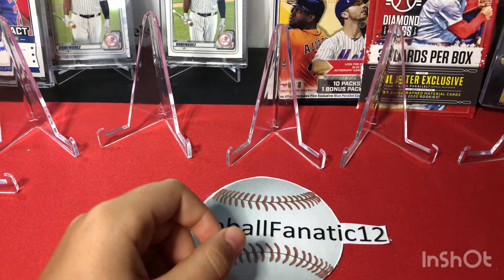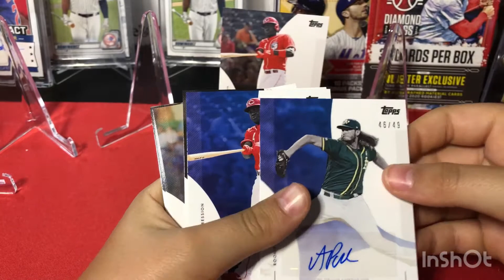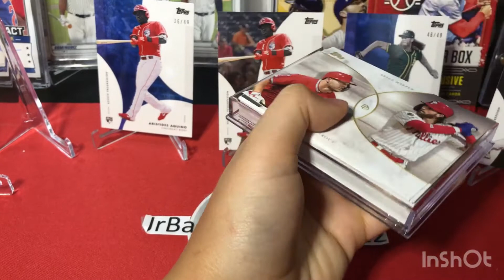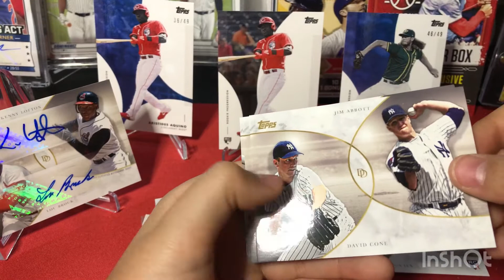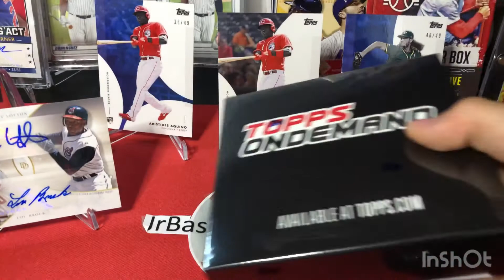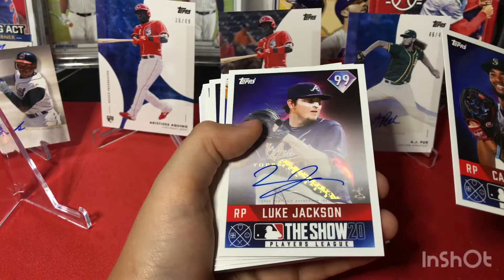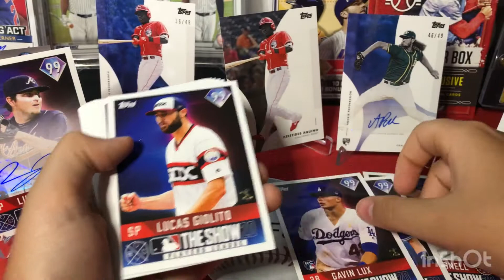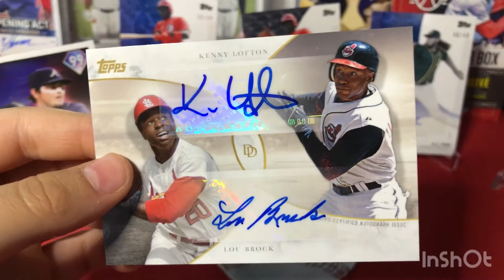Topps On Demand Break. Nice HOF & Rookie Autos!!!!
Topps On Demand Break with  nice HOF and Rookie AUTOS.